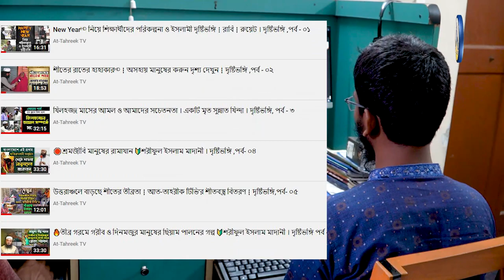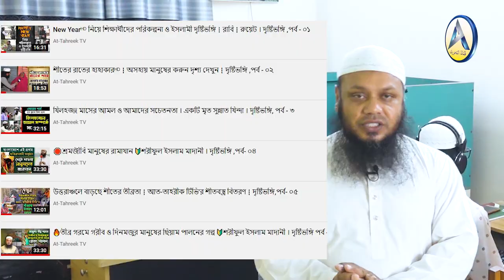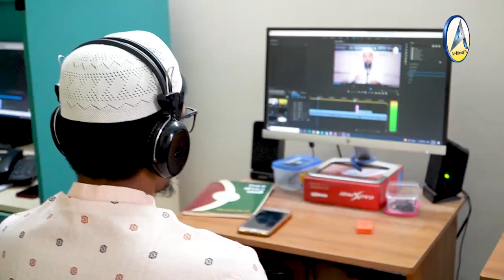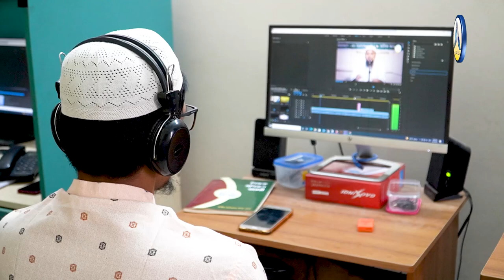অনলাইনে ইসলাম প্রচার । আহলেহাদীছ মিডিয়ার ভূমিকা । শায়খ শরীফুল ইসলাম মাদানী @AtTahreekTV ​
🔰অনলাইনে ইসলাম প্রচারে আহলেহাদীছ মিডিয়ার ভূমিকা ও ভবিষ্যৎ পরিকল্পনা
জেনে নিন!
🔴অনলাইনে ইসলাম প্রচার
🎥আহলেহাদীছ মিডিয়ার ভূমিকা

পিস টিভি বাংলা, পিস টিভি, peace tv, পিস টিভি, live, সরাসরি সম্প্রচার পিস টিভি বাংলা, peace tv bangla live streaming, পিস টিভি বাংলা লাইভ সম্প্রচার, পিস টিভি বন্ধের কারণ, পিস টিভি বন্ধ, পিস টিভি লাইভ, পিস টিভি বাংলা বন্ধ, পিস টিভি বন্ধ করেছে, পিস টিভি বাংলা ২০২২, পিস টিভি কবে চালু হবে, পিস টিভি বাংলা চ্যানেল, পিস টিভ, বাংলাদেশে পিস টিভি বন্ধ, পিস টিভি বাংলা জাকির নায়েক, আব্দুর রাজ্জাক পিস টিভি বাংলা, পীস টিভি, টিভি, ড জাকির নায়েক পিস টিভি বাংলা লেকচার